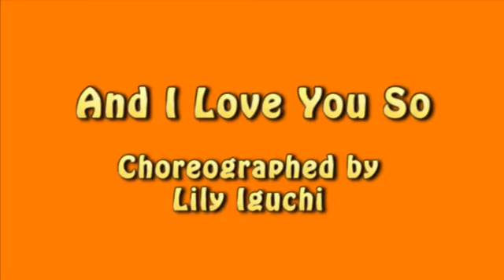And I Love You So - Line Dance (Dance & Walk Through)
Choreographed by: Lily Iguchi, JP (Oct 09)
Descriptions: 32 count - 4 wall - Intermediate level line
SuenKathy.com